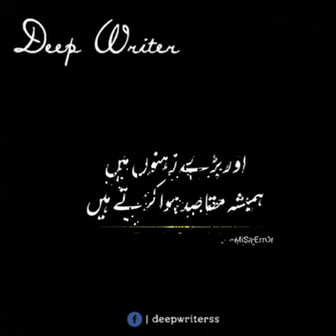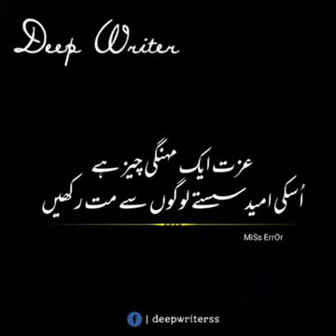Golden Line | 51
Golden Line